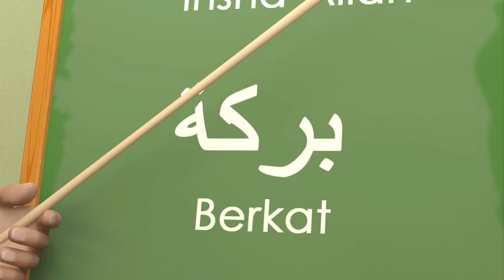UMMI (S02E04) | Words Of The Day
"Word Of The Day" is a segment where Ustaz Syakir will share with us the meaning & brief explanation of several chosen words from this episode.

The chosen word(s) for this episode are BERKAT & INSHA'ALLAH'